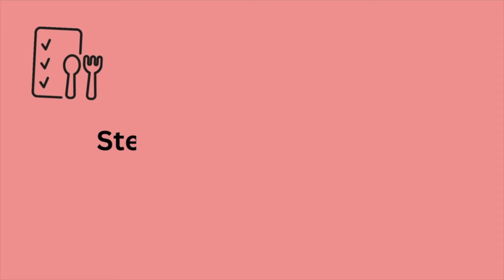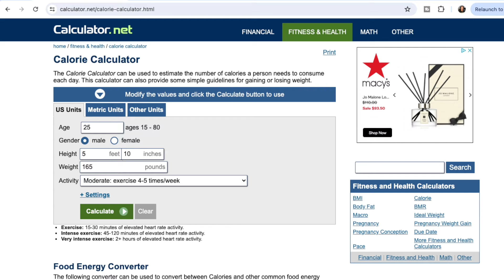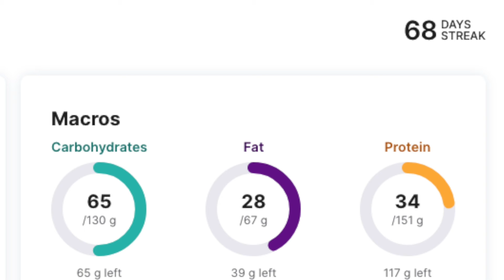Unlocking The Secrets To Weight Loss Before Menopause | Thriving In Your 40s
Struggling with weight changes during pre-menopause? You're not alone! In today's video, I dive into the common challenges women face with weight loss during pre-menopause and share practical tips and strategies to manage and overcome these hurdles. From understanding hormonal shifts to adopting effective dietary and fitness routines, join me as we explore how to maintain health and confidence during this transformative phase.

00:00 Introduction
01:00 My Good News!
03:07 Step 1 to PreMeno Weightloss
04:40 Step 2 to PreMeno Weightloss
06:36 Step 3 to PreMeno Weightloss
08:57 Your Mantra